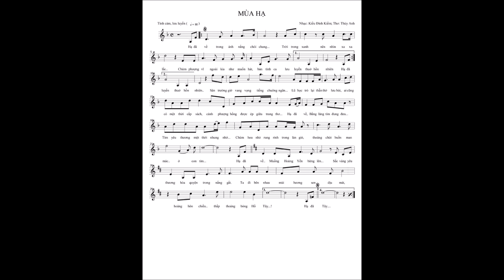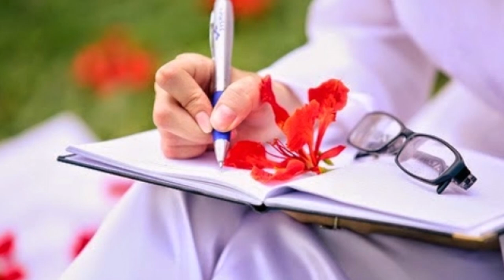Mùa Hạ - Nhạc Kiều Đình Kiểm; Lời Thơ: Thủy Anh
MÙA HẠ

Hạ đã về trong ánh nắng chói chang
Trời trong xanh nên nhìn xa xa lắc...
Chùm phượng vĩ ngoài kia như muốn hát
Bản tình ca lưu luyến thuở hồn nhiên!

Sân trường giờ vang vọng tiếng ve ngân
Lũ học sinh lại thẫn thờ lưu bút...
Ai cũng có một thời cắp sách
Cánh phượng hồng được ép giữa trang thơ!

Hạ đã về...Bằng lăng tím đung đưa
Tìm yêu thương gợi một thời nhung nhớ
Chùm hoa nhỏ rung rinh trong làn gió
Thoáng chút buồn mang mác ở con tim!

Hạ đã về... Muồng Hoàng yến bừng lên
Sắc vàng yêu thương quyện hòa trong nắng gắt
Ta đi bên nhau, mùi hương sen dịu mát
Hoàng hôn chiều... thấp thoáng bóng Hồ Tây!

Thủy Anh